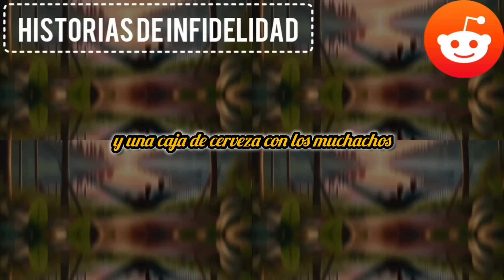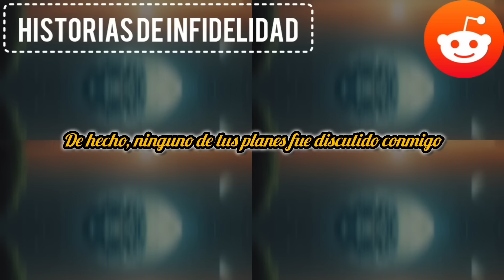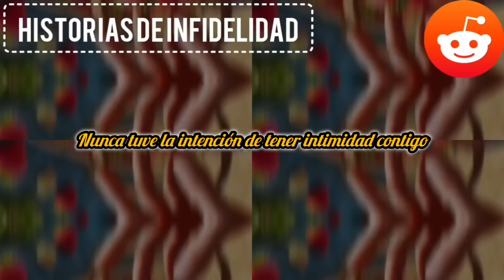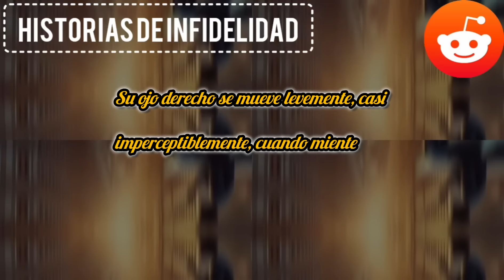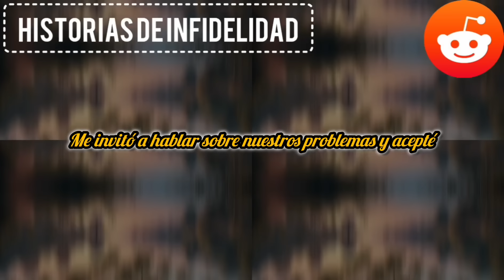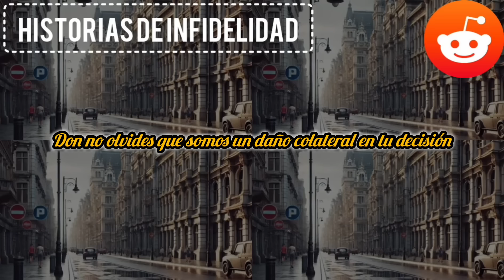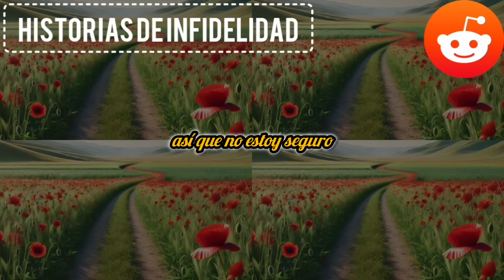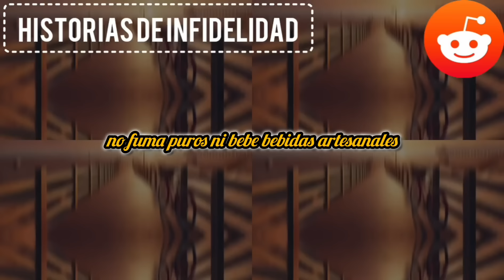Mi esposa infiel fue a un bar y contacté inmediatamente con los maridos de sus amigos...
Empecé a desconfiar cuando mi esposa infiel y sus amigas fueron a un bar. Inmediatamente me puse en contacto con los maridos de sus amigas y las seguí. Nos quedamos atónitos al verlas atraer a hombres a la pista de baile, pero cuando mi mujer agarró a uno de los desconocidos, lo besó y se dirigió a la salida con él, irrumpí en la pista y grité: «¡Un paso más, cabrones, y acabaré con vosotros aquí mismo!

HISTORIA COMPLETA